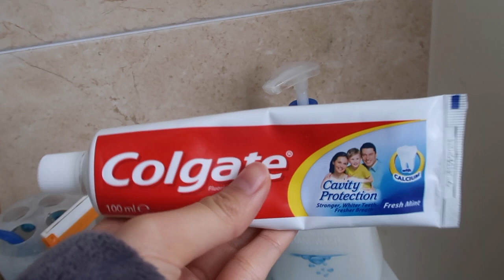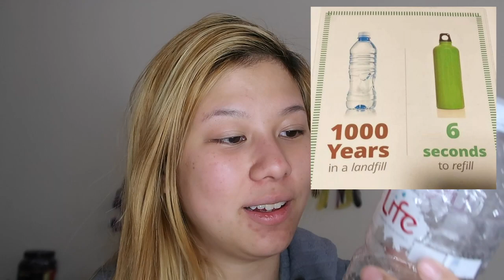APA ITU ZERO WASTE? SAMPAH PLASTIK? SOLUSINYA APA?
camera: canon G7X MARK II